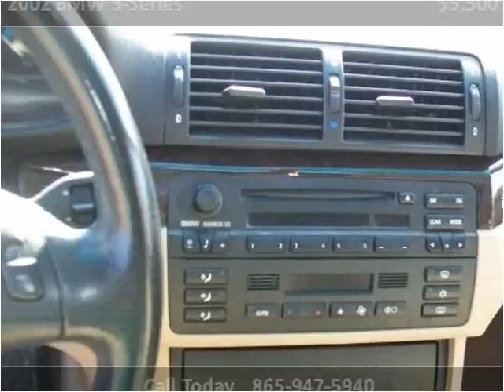2002 BMW 3-Series Used Cars Knoxville TN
This 2002 BMW 3-Series is available from King Motor Company.